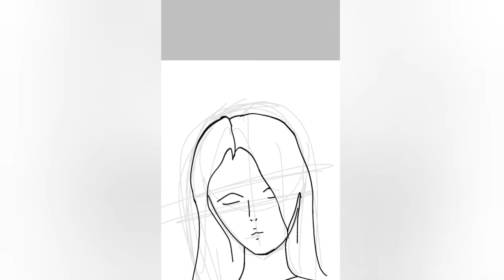how the dumba** me try to draw a ugly green girl (speed drawing)